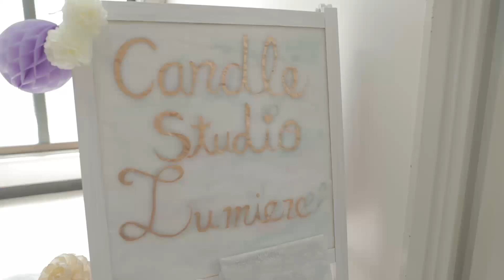手芸好きOLの休日Vlog#13｜キャンドルづくり体験へ｜ソイキャンドル・ボタニカル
大阪・梅田にあるキャンドルスタジオ「ルミエール」。初心者の私でもできるキャンドルづくり体験に行ってきました！挑戦したのは「ボタニカルグラスcandle」というジェルワックスとソイワックスを使ったもの。ジェルワックスにはドライフラワーが浮かんでいてとってもかわいいですよね♪好きな香りもつけてお家でのリラックスタイムにぴったりなものが完成しました！

0:00- グランフロント大阪の近くにスタジオはあります
0:45- 先生が丁寧にキャンドルの作り方を教えてくれます◎
2:22- 大豆を使ったワックスには色付けと香り付けができます
3:41- グラスに注いだらあとは固まるのを待つだけ！
4:38- 自宅で実際に灯してみました♪癒されます